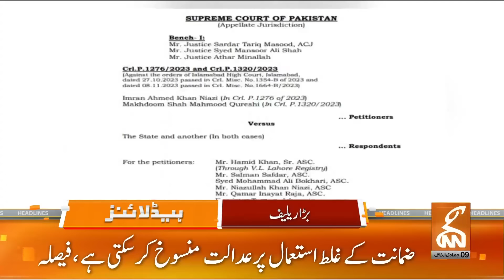Barrister Gohar Khan Changed Game! Good News For PTI? | News Headlines | 04 AM | 23 Dec 2023